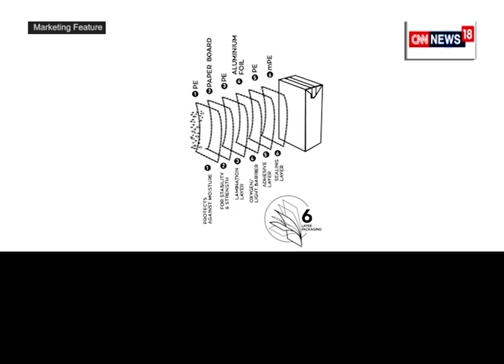Uflex ASEPTO featured on CNN in the TV series on 100 Most Admired Brands and Inspirational Leaders